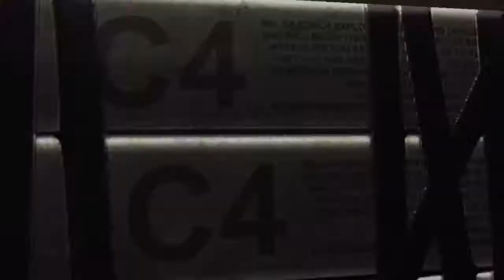Deadpool (PS4): Job One